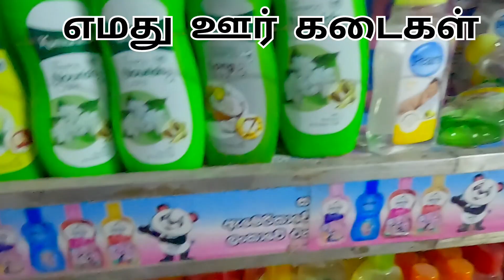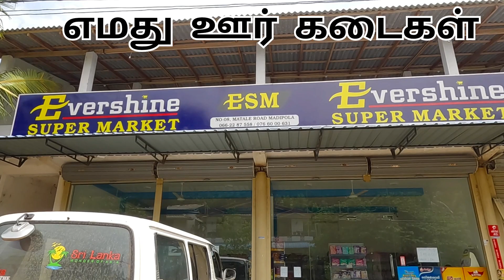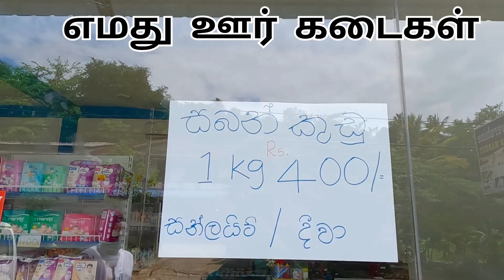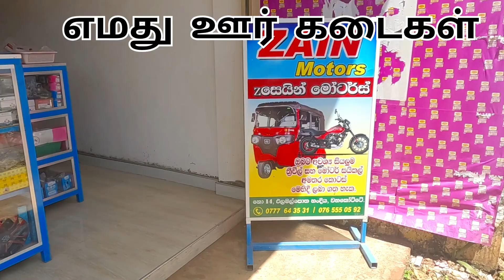எலமல் பொத| கடைகள் | எமது ஊரின் கடைகள் |Elamal potha semi Town Shops | Srilanka